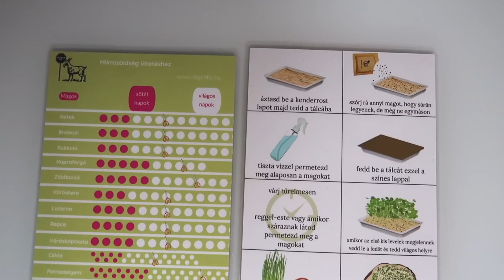Kiderült, hogy a konyhában tényleg nem ismerek lehetetlent | pörögjön a csicseri omlett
Sziasztok!

Eljött a nap, hogy ismét RECEPT VAN a főzős videóhoz. A pontos mennyiségeket lejjebb találjátok.

A videót a támogatta, akik 15% kedvezményt is adnak nektek december 31-ig VMAMA15 kóddal a webshopos vásárláshoz. Higgyetek nekem, akármilyen egészségesen esztek, ilyenkor jól jön egy kis extra vitamin a csírákból, mikrozöldségekből!

CSICSERI OMLETT RECEPT:

1 csésze csicseri liszt
1 tk őrölt lenmag (elhagyható)
1/4 csésze sörélesztő pehely
füstölt paprika
fokhagymapor
1 csipet fekete himalája só (elhagyható)
1 késhegynyi (a.k.a. csipet) sütőpor (nálam gluténmentes)
só
bors
1 csésze víz (vagy növényi tej)